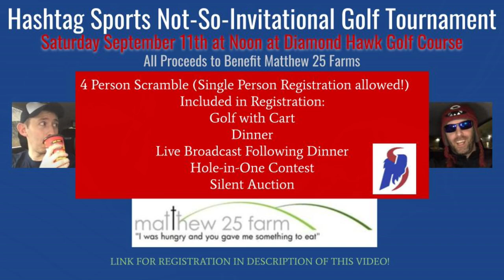Come Hang Out W/ Us Sept 11th!!!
Dinner-Only Package Also Available!
Come spend a day with Paul and Mario while we raise money for the Hashtag Sports 2021 Charity in Matthew 25 Farms, who is overseen by an avid member of Hashtag Nation in Rick Rarick. Let's get together, have some fun, and raise some money for this amazing charity.
We will have a Live Stream from the restaurant after dinner, silent auction, hole in one contest, longest drive, everything you want!

[VIDEO LINK]